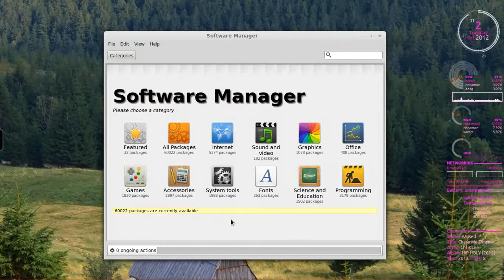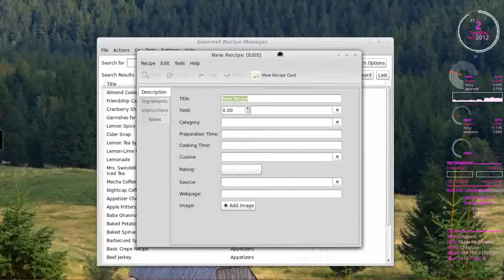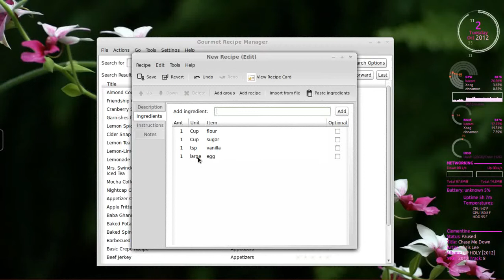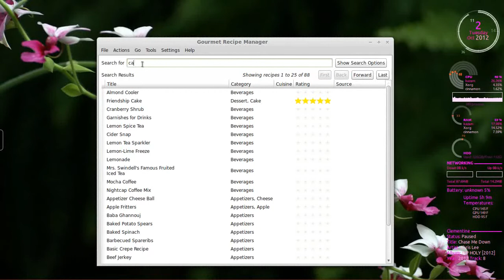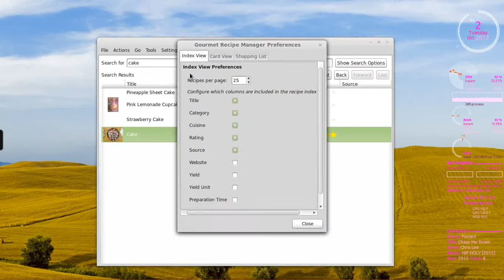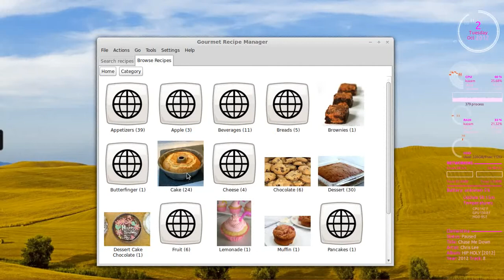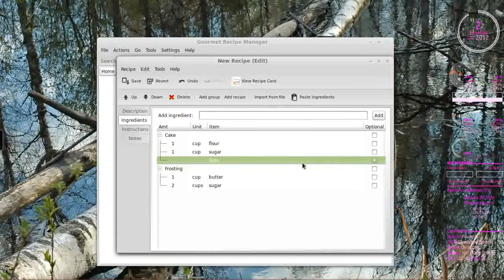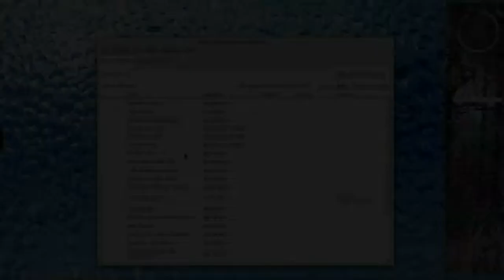Gourmet Overview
I know this video is kinda long, but there was a lot of material to cover.